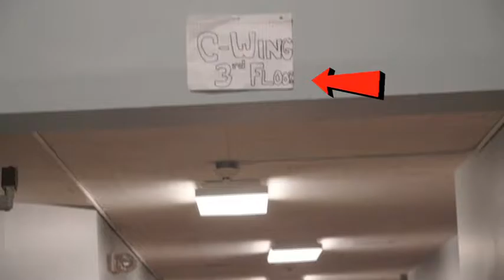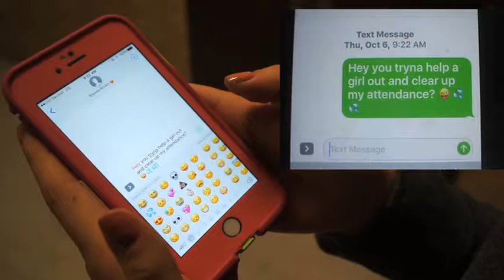Freshmen Tips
The CCN Team give new freshmen the lay of the land.